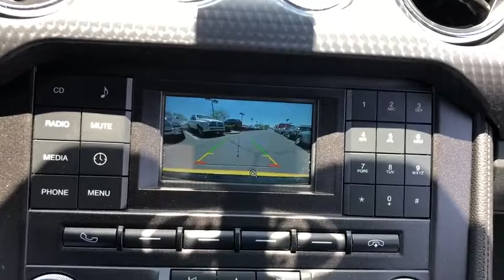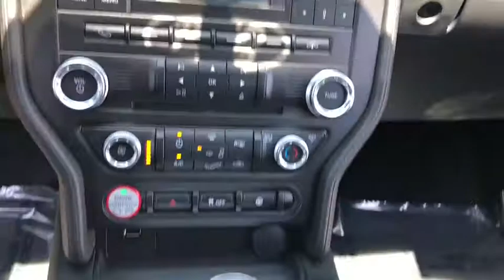2017 Ford Mustang Phoenix, Scottsdale, Tempe, Peoria, Mesa, AZ JG167644A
Yellow Used 2017 Ford Mustang available in Phoenix, Arizona at Airpark Chrysler Dodge Jeep. Servicing the Scottsdale, Tempe, Peoria, Mesa, AZ area.

Airpark CDJ
7801 E Frank Lloyd Wright Blvd

Recent Arrival! Clean CARFAX. CARFAX One-Owner. New Price! Yellow 2017 Ford Mustang GT 5.0L V8 Ti-VCT ManualOdometer is 2494 miles below market average! Awards:* JD Power Initial Quality Study (IQS) * 2017 KBB.com 10 Coolest Cars Under $25,000 * 2017 KBB.com Brand Image Awards * 2017 KBB.com 10 Most Awarded Brands